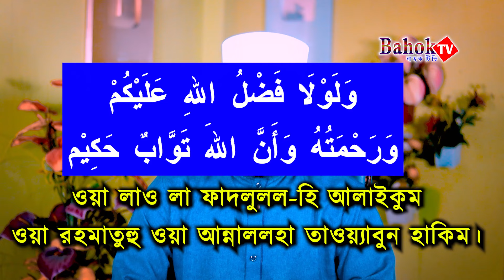মুখে রুচি বাড়ানোর দোয়া | বাচ্চাদের মুখের রুচি বাড়ানোর আমল || Mukher Ruchi Baranor Dua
খাবারে অরুচি হলে যে আমল করতে হবে
মুখের রুচি বাড়ানোর আমল

আলোচনায় :- হাফেজ মাওলানা সাব্বির হোসাইন
    ( ধর্মীয় আলোচক বাহক টিভি )